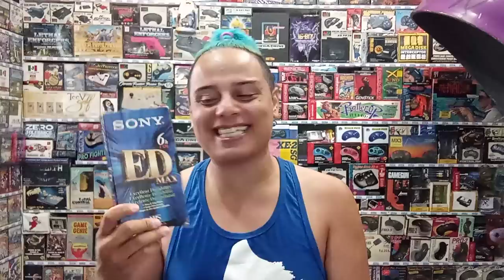Como EU Comecei e POR QUE eu GRAVO VIDEOS YOUTUBE ?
DESCRIÇÃO DO VIDEO : POR QUE eu GRAVO VIDEOS YOUTUBE ? como eu comecei  ?

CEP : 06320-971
DIEGO RAMIRES !

🟣 PSN e LIVE: UColecionador
⭕ Skype: UColecionador2
🟣 YouTube Canal: UColecionador !